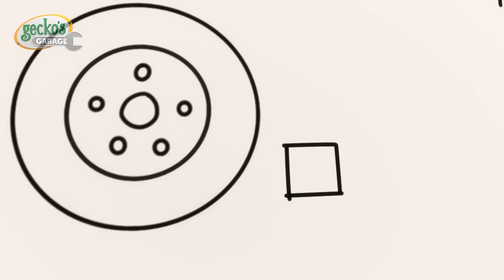Recycling Day Repairs | Gecko the Mechanic | Vehicle Repair Cartoons | Bus, Trucks and Cars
It’s recycling day and Gecko shows the Mechs how to sort their waste into separate bins. Mama Recycle arrives as Weasel tips out his waste into an unsorted pile that spills onto the road causing her to crash. Gecko must fix up Mama Recycle before they all teach Weasel how to sort waste responsibly!

00:00 Recycling Day Repairs
03:09 Runaway Car Wash
06:09 Wake Up Weasel Cake Catastrophe
09:09 Stuck In The Mud
12:13 Weasel Wash Gone Wrong
14:19 Bumper Boo Boo Battle!
17:22 Magnet Madness
19:24 Fire at the Garage
21:31 Don’t Throw It… Fix Up and Fly It!
23:37 Green Saves the Tree
25:41 Bouncy Castle Blimp Rescue
28:44 Recycling Day Repairs
31:47 Emergency Ice Cream Adventure
33:49 Muddy Maze Mission
36:55 Weasel's Wheels
39:05 Baby Bus Pond Crash
41:10 Weasel Plan Thief
43:18 Helena Ice Cream Helicopter
46:19 Baby Race Pit Stop
49:26 Weasel Water Waste
51:33 Rocket-Powered Ice Cream Truck
53:44 Mummy Truck Saves the Day
55:52 Eric the Wrecking Ball
58:47 Ice Cream Garage Band
1:01:50 Blue is Lost
1:04:55 Bobby's Broken Windscreen
1:06:54 Baby Truck Trick or Treat
1:08:55 Rainy Day Recharge
1:12:00 Rainbow Mechanicals Hide and Seek
1:14:11 Baby Truck's First Visit
1:16:54 Magnet Madness
1:18:55 Gecko is Snoring
1:21:04 Monster Truck Mix Up
1:23:12 Weasel's New Wheels
1:25:25 The Mystery Box
1:27:30 Earth Day: Farming Fix-up
1:30:32 Sly and The Mole
1:32:33 Balloon Tyres
1:34:42 Monster Truck Make Over
1:36:45 Baby Boo Boo Giggles
1:39:44 Tilly the Snowball
1:42:48 Spooky Camping!
1:44:54 Car Wash Capers
1:47:17 Baby Truck's First Driving Test
1:49:23 Rainbow Buses
1:52:27 Flying Fire Truck - Birthday Beach Party
1:54:30 Baby Truck Storm Rescue
1:56:34 Rainy Day Emergency
1:58:40 The Garage Is Haunted (Halloween)